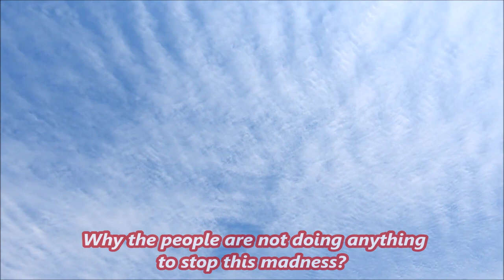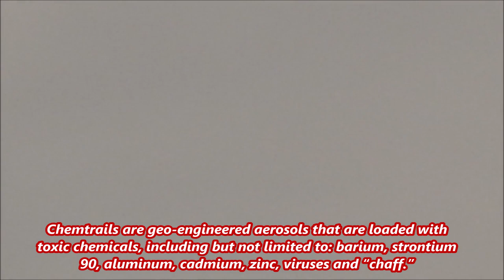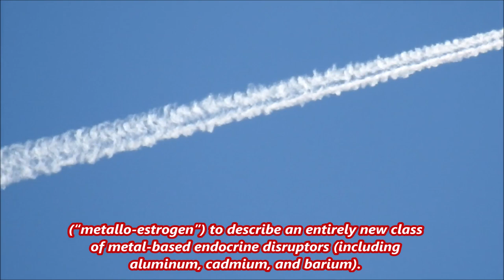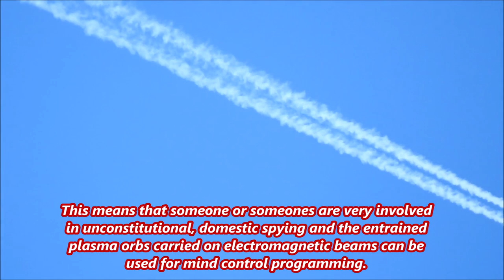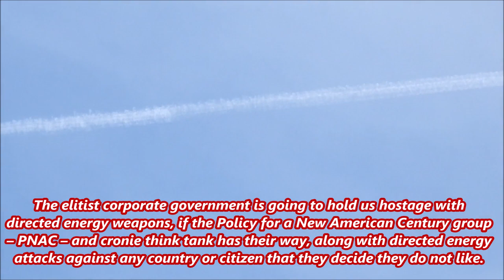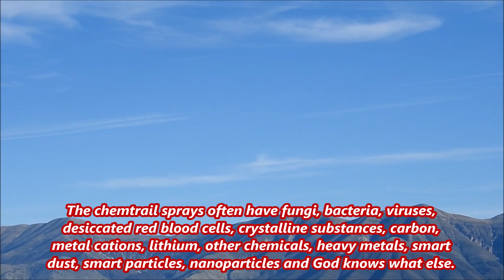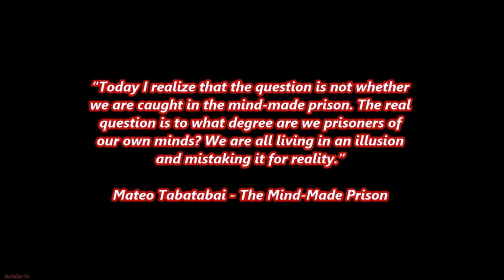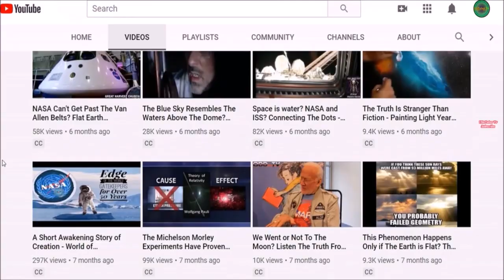We Don't React in Many Important Situations Because of The Chemical Clouds - Chemtrails 24/7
So much important things are happening against us and in the entire world but we don't react in none of them. Have you ever wonder why? In a normal world we could turn everything upside down but now, with so much against us, we are siting and watch like we are sheeps. Why? What they have done to us? Why they spray us 27/7 with chemicals? Why they add chemicals in our water, food, air, sky and in almost everything? Why when the sky is full with chemtrails around the Sun is appearing a big circle like i show you in this video? Did you know that airplanes are spraying millions of tons of heavy metals and chemicals in the sky every day? The chemtrails are a death sentence on the environment, they pollute people, rivers, lakes, seas, land, plants, forests, animals and everything else with toxic chemicals. Why? Why we don't do anything about it? Please watch the entire video so you can see and learn some very important info.

If you find this video useful, please share it with others so we can help them too.

If you appreciate my efforts, please support me via paypal and bitcoin donations so i can keep this channel running because the youtube has shadow banned my entire channel here and about 23+ months now:

All the clips in this video have recorded by the NaTuber Tv
with a Nikon COOLPIX P900 camera.

The info presented in this video are from the following websites

The Real Stars in The Dome Captured by The NaTuber Tv With a Nikon COOLPIX P900 Camera

Are You Sure That The Moon Has Craters ??? Real Footage of The Moon by NaTuber Tv

The Key to Understand The Voluntary Consent in The Land of The Fee & The Home of The Slave

Alien Invasion in Their Plans - Secret Technology Can Turn The Sky in a 3D Projector And We See UFOs

Stars Seen Through The Moon - NASA Means "Not A Space Agency'' - The Sun Goes Around The North Pole